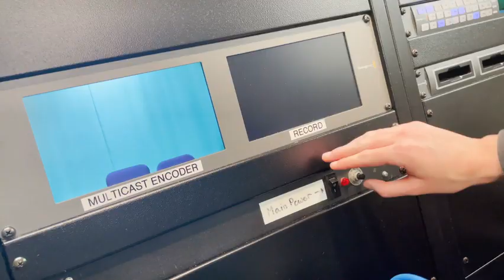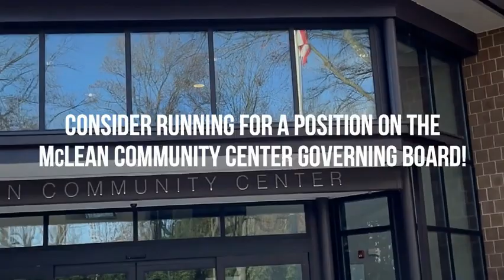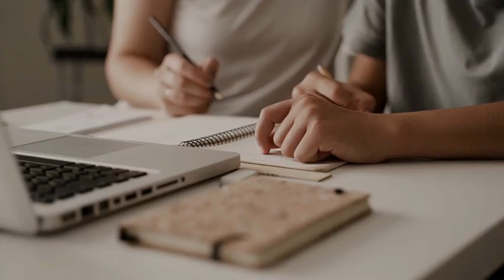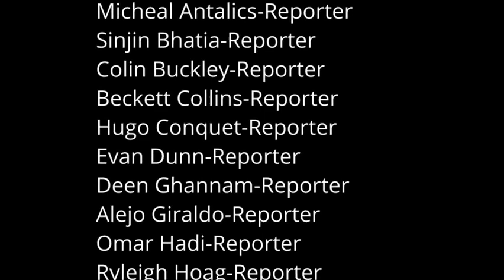2/18/22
Follow us @Saxonbroadcast on Instagram & TikTok
Credit: lhs.photos4fun